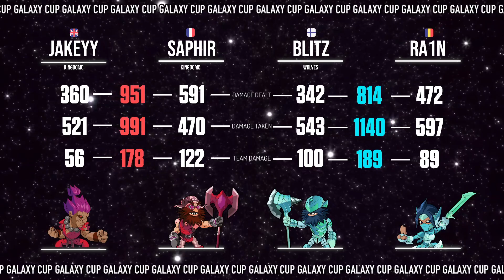Jakeyy / Saphir vs. Blitz / Ra1n | Galaxy Cup: Subzero EU 2v2 Grand Finals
REGISTER FOR THE NEXT $250 EU 1v1 TOURNAMENT, Galaxy Cup: Cosmo!!

For more updates on Galaxy Cup, follow the Galaxy Cup Twitter